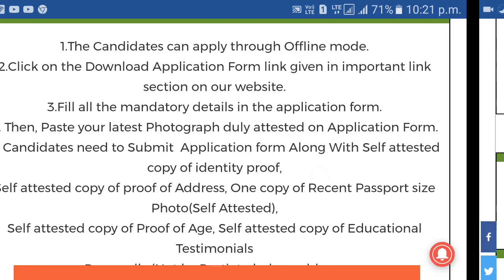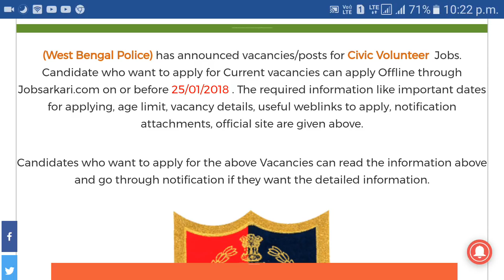700 VACANCIES; CIVIC VOLUNTEERS - KPRB POLICE RECRUITMENT 2018, GOVERNMENT JOB IN WEST BENGAL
Educational Qualification: Class VIII Pass from a recognized School.

Age Limit: The age of candidate should be between 20 to 60 years as on 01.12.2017.

Note: Check the official notification to get detailed information regarding eligibility criteria.
Kolkata Police 2018 Selection process

The candidate’s selection will be happening as per the below process.
Interview

Kolkata Police application form 2018

Interested and eligible aspirants should apply in prescribed application form along with self-attested copies of the relevant documents in evidence of your Age Proof, Address Proof, Academic Qualification and Self Attested copy of Driving License send to Traffic Training School, 8, Tarashankar Sarani, Kolkata – 700037 on or before 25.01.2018.